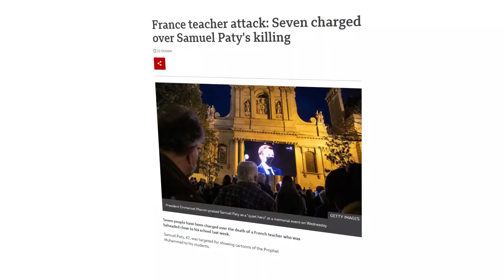Why are people of France protesting against Emmanuel Macron?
Lately, France has been facing a number of explosive factors, including fear of terrorism, following the beheading of a school teacher in October

and the ongoing Covid-19 crisis. The ongoing protests are one of the many against